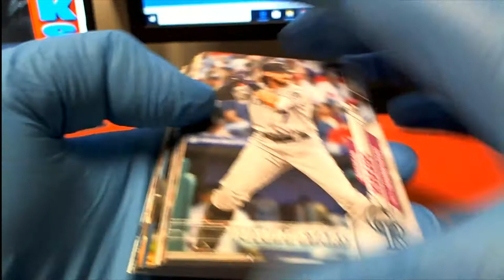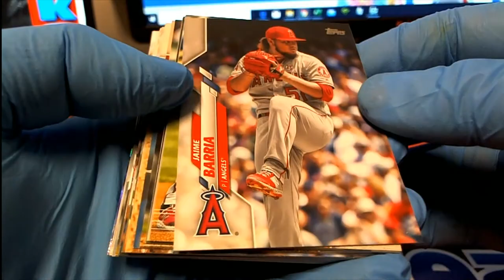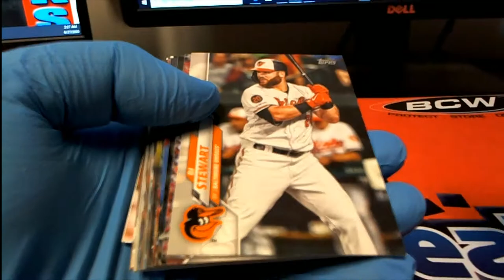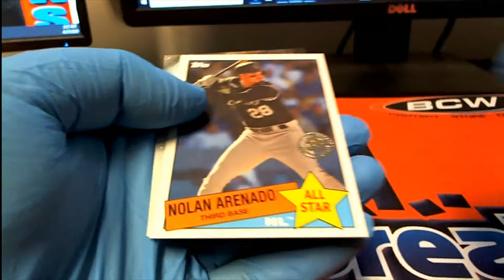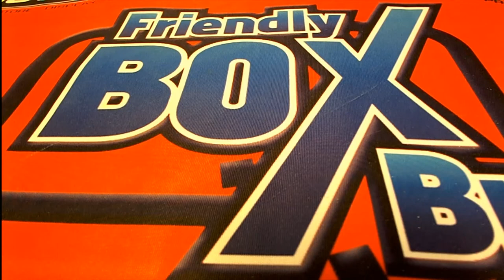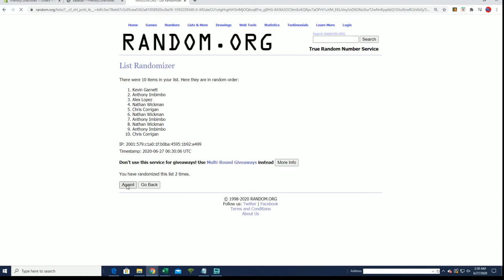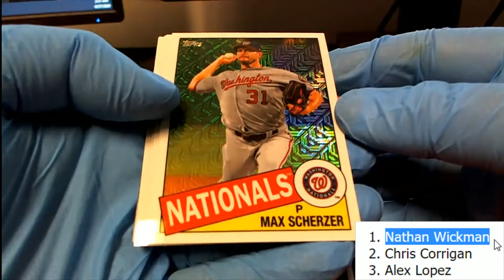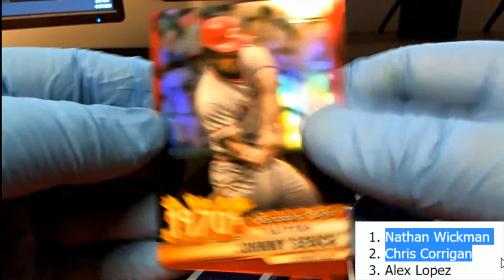2020 Topps Series 2 Baseball ID 20SERIES2TOPPS101 2 PACK RIPS & SILVER PACKS COMPLETE